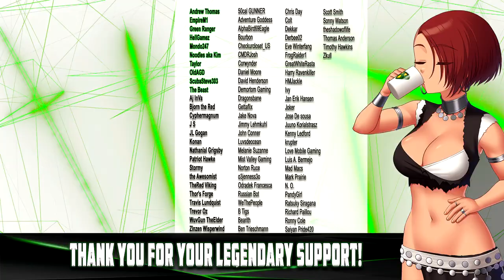She Will Punish Them Major Update Good or Bad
Is the new Major update for She Will Punish Them good or bad. I'll cover the details of the update in this video and show you the changes that came with this newest update.

Highly detailed succubus customization
The detailed character creation includes dozens of facial sliders such as eyes size, nose depth, mouth size, lips, jaw size, etc. And many options for the body, such as breast size, breast diameter, butt size, waist width, muscle size, skin complexion, and many more! The HD skin rendering allows you to see the finest detail of her body, even moles and veins. Finally, makeup options such as lipsticks, eyeliners, eyeshadows, blush, nail/toenail colors. All of these can help you to create the succubus of your dreams!

Challenging and Gory Combat
The combat can be challenging. Different kinds of enemies have their own attacking style, so you will have to learn what tactics will work best to get rid of those monsters. You can choose to fight with various weapons, such as swords, maces, twohanded weapons, bows, in combination with magical skills such as casting a fireball or freezing spell. You can also implement techniques such as dodging, parrying, and sprint attacks.

Dominate the world
Fight through many dark fantasy levels and kill the bosses to claim dominance of the world. You can also fight random skirmish battles to gain extra gold and experience before taking on the enemy stronghold.

Loot gorgeous armor and powerful weapons
The challenging combat gives you handsome rewards, including powerful weapons, shields, demonic but gorgeous armors, helmets, leggings, boots, etc., to greatly boost your combat efficiency. These items may get random stats attached, for example, additional fire damage to a sword.

Unlock sexy lingerie and outfits to beautify your succubi
Collect crystals from combat and purchase all kinds of sexy lingerie, such as panties, stockings, and corsets, to dress up your beautiful succubus.

Rescue and equip your companion maidens
Complete the rescue mission and acquire new companions to fight with you. Gear them up and improve their skill sets to whatever you see fit. Companions will be living with you in the palace, and you can see them bathing, chilling on the couch, or lying on the bed.

Build your fantasy home
You can purchase furniture and place it anywhere you want. There is much furniture available for you to design your palace, such as beds, couches, bathtubs, decorations, torture devices, etc.

Intimating poses and interactions at your palace
You succubi can interact with many furniture at home, displaying a set of poses/animations and camera options for you to enjoy her grace. You can change her clothes freely during any interaction.
And you will have many possibilities for beautiful screenshots through the free pose mode in which you can pose your succubus in any pose wherever you want.